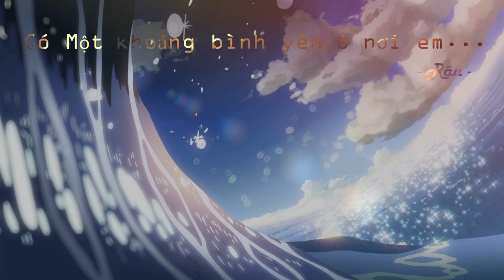Có một khoảng bình yên ở nơi em... - Râu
Beat by :Râu
Video By :kayRed
Lưu ý : Beat trên Tôi Không sở hữu
contact to my